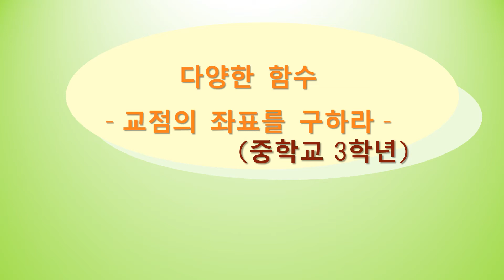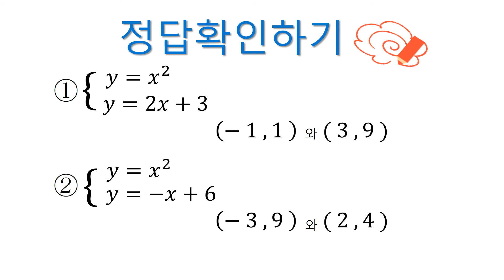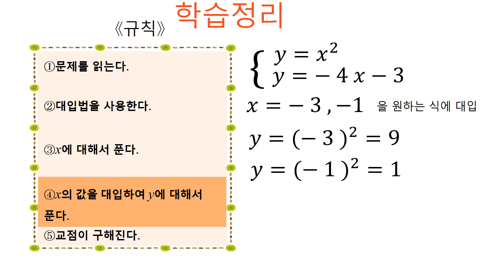中3＿いろいろな事象と関数＿交点の座標を求める（韓国語版）